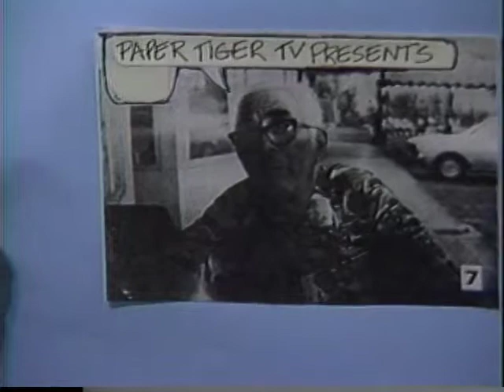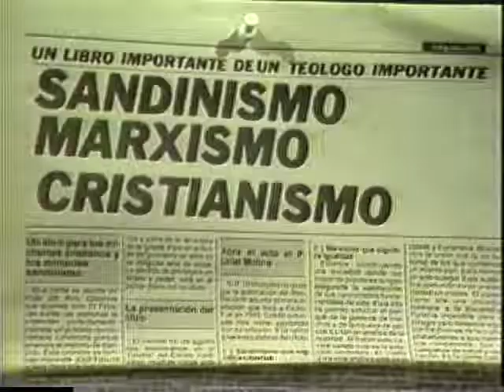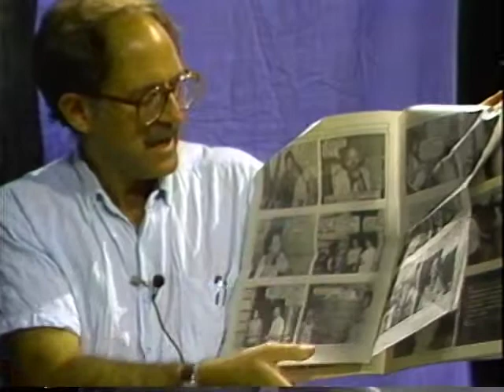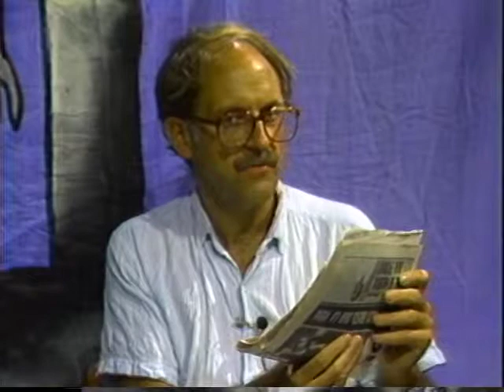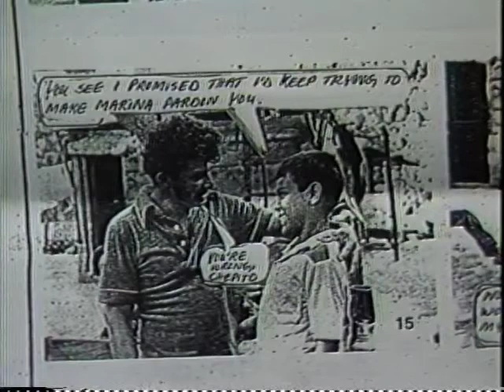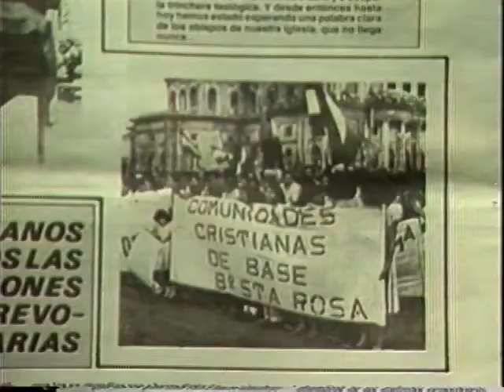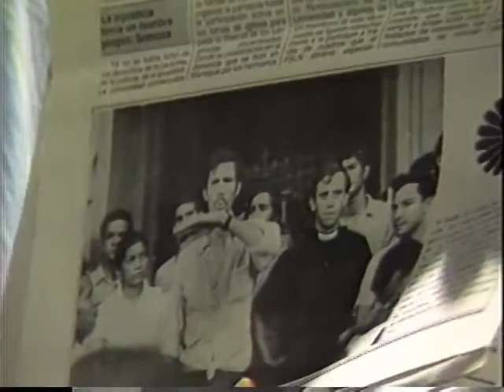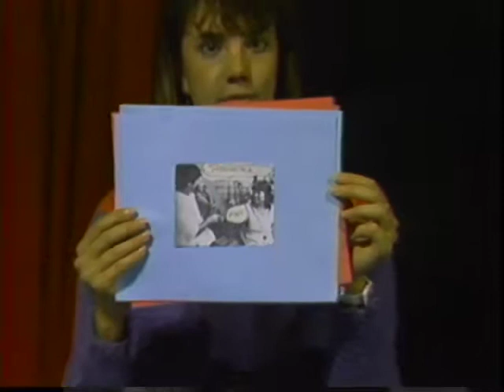Joel Kovel Reads "El Tayacan": The Newspaper of the Popular Church in Nicaragua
Joel Kovel reads the newspaper of the Popular Church in Nicaragua. Kovel is an American politician, academic, writer and eco-socialist with a background in psychiatry and psychoanalysis.

1986   TRT: 28 minutes   #101